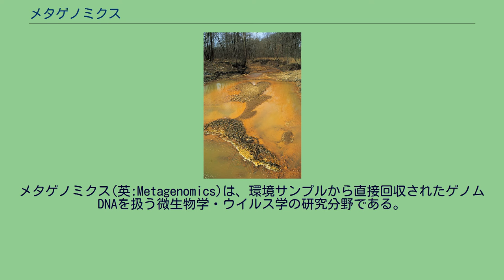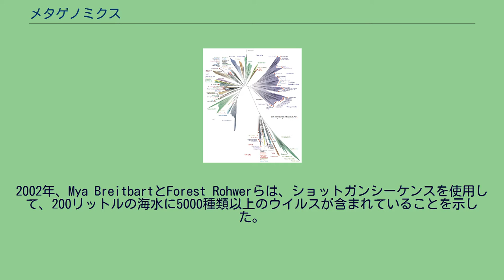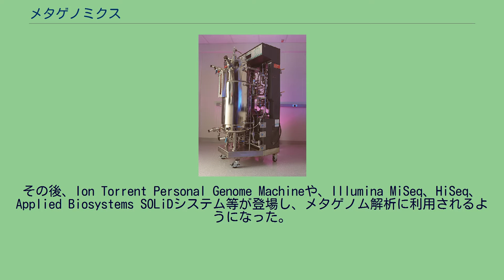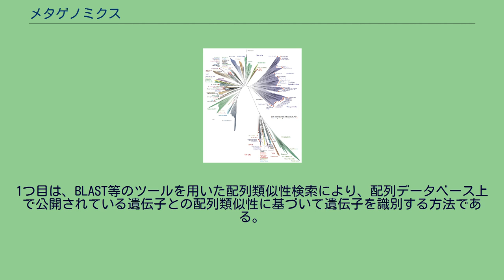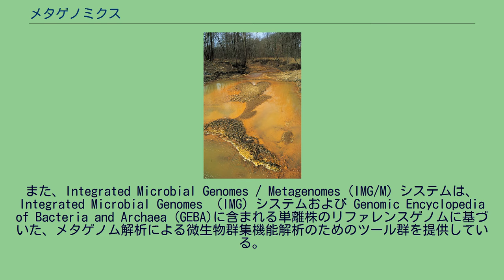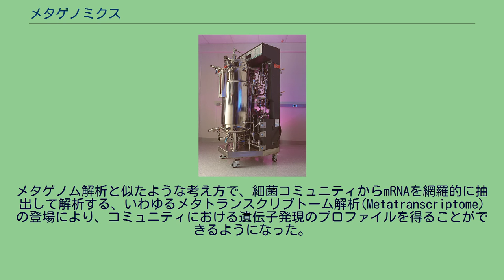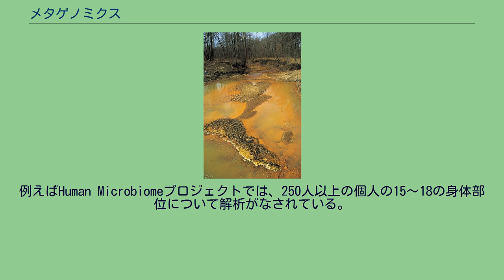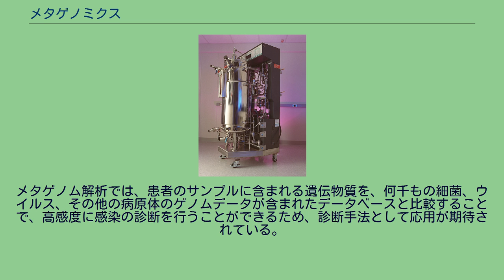メタゲノミクス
露天掘り炭鉱からの酸性排水を受けるこの河川にも、環境に適応した微生物群集が存在している。
メタゲノム解析により、このような微生物群集の研究が可能になる。
メタゲノミクス(英:Metagenomics)は、環境サンプルから直接回収されたゲノムDNAを扱う微生物学・ウイルス学の研究分野である。
広義には環境ゲノミクスやエコゲノミクス、群集ゲノミクスとも呼ばれる。
メタゲノム解析(Metagenomic analysis)、あるいは単純にメタゲノム(Metagenome)とも呼称される。
従来の微生物のゲノム解析では、単一の菌株を環境サンプルから分離培養する過程を経る必要があったが、メタゲノム解析はこの過程を経ることなく、微生物コミュニティ（細菌叢）から直接ゲノムDNAを抽出し、様々な系統由来のDNAがミックスされた状態でDNAシーケンスを行う。
そのため、メタゲノム解析では従来の培養を基本とする方法では困難であった難培養・未培養系統に属する微生物のゲノム情報が入手可能である。
一説には、地球上に棲息する細菌の99%以上は単独では培養できない系統であると推察されており、メタゲノム解析は環境中に埋没する膨大な数の未知の細菌、未知の遺伝子を解明できる手法として期待されている。
DNAシークエンシングのコストは年々安価になってきており、より大規模で詳細なメタゲノム解析研究が行われることも見込まれる。
狭義には、メタゲノム解析はショットガンシーケンスにより得られたゲノム全体の配列情報を解析することを指し、ターゲット遺伝子を絞りPCRを経た増幅シーケンス（16S rRNAタグシーケンスなど）とは区別されるが、後者を広義のメタゲノム解析に含めて扱われることもある。
今日では、海水や土壌、腸内や口腔といった様々な常在細菌叢、海底の鯨骨細菌群、鉱山廃水中のバイオフィルム、動植物の共生細菌、下水処理施設、南極氷床、温泉、大深層の地殻など、様々な環境を対象としたメタゲノム解析が論文として報告されている。
メタゲノムという用語は、「ゲノム」に高次元を表す「メタ」という言葉を付け加えて命名された。
単一生物のゲノムを研究するのと同じように、環境中からゲノムの遺伝子配列を収集し纏めて(メタ的に)解析をすることが可能である、という考えが元にある。
この用語はJo Handelsman、Jon Clardy、Robert M. Goodman、Sean F Bradyらにより1998年に初めて論文内で使用された。
Kevin ChenとLior Pachterは2005年にメタゲノム解析を「個々の菌を研究室内で単離したり培養したりする必要がない現代ゲノム技術の応用分野」と定義している。
従来のDNAシーケンスは、単一の細菌株を培養することが最初に必要であった。
しかし初期のメタゲノム解析の研究により、多くの環境には培養が不可能でシーケンスが困難な微生物が多く存在することが明らかにされた。
これらの初期の研究では16S rRNA遺伝子配列を調べることに焦点が当てられた。
この遺伝子配列は比較的短く、原核生物種内において保存性が高い一方で、異なる種間で変化が見られるため、ゲノム全体をシーケンスするよりも簡便に環境中の微生物群集を系統的に調べることが出来る。
多くの環境サンプルに対して16S rRNA遺伝子配列のDNAシーケンスが実施され、その結果、培養されている既知の生物種には当てはまらない配列が多数見つかった。
このことはすなわち、環境中には極めて多様な未培養系統群の微生物が存在していることを示している。
このようにして16S rRNA遺伝子配列を培養を経ず環境中から直接得た研究により、培養を元にした方法で見つけられる試料中の真正細菌・古細菌は全体の1%に満たないことが論文で報告された。
PCRを使用してリボソームRNA配列の多様性を調査するという初期の分子生物学的な研究は、ノーマン・R・ペースと同僚によって行われた。
これらの先駆的な研究から得られた知見から発展して、環境試料から直接DNAをクローニングするアイデアが1985年に発表された。
そして、実際に大西洋の海水という環境サンプルからDNAを抽出してクローニングした最初の報告が、Paceらによって1991年に発表された。
これらがPCR偽陽性ではないことが相当な努力により示され、未探索の系統群によって形作られる複雑な微生物コミュニティの存在が示唆された。
この方法論は、高度に保存...